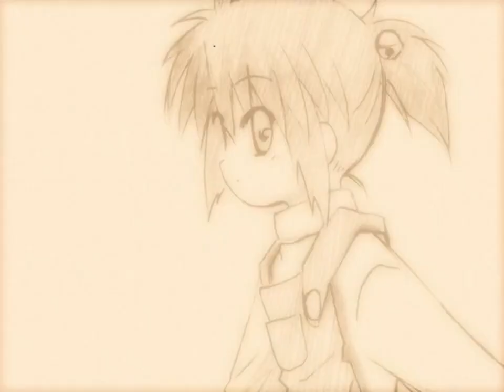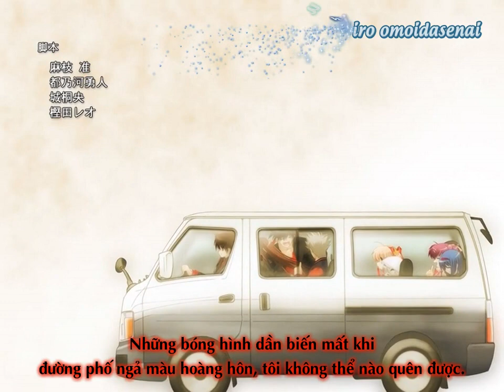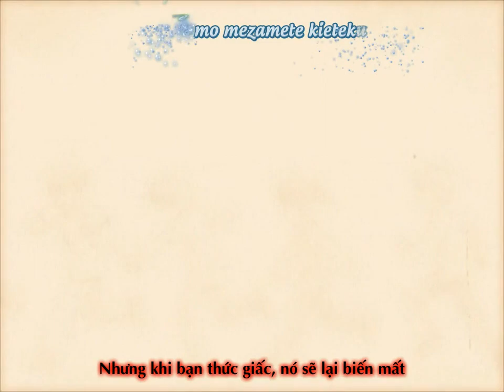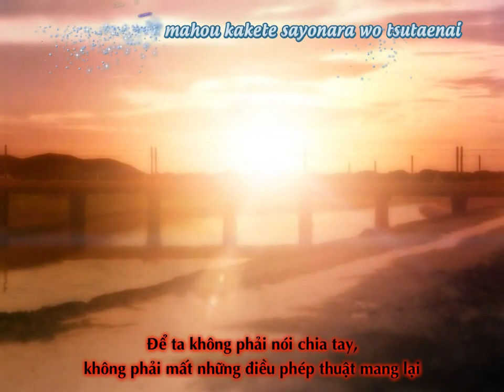[Key FC][Little Busters] Alice magic.mkv